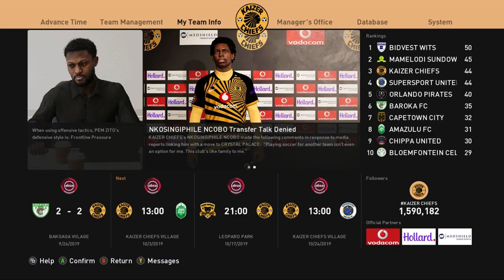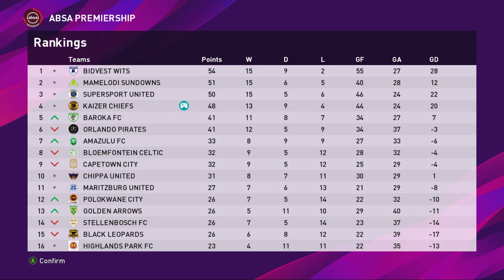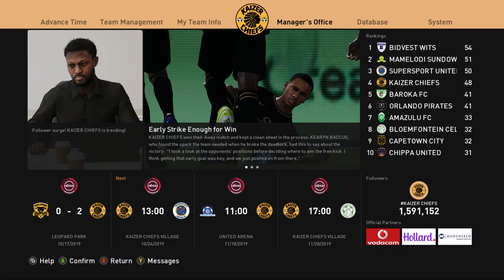PES2020| kAIZER CHIEFS MASTER LEAGUE S1E15| WHERE WILL THE ABSA PREMIERSHIP GO?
THERE ARE GRAPHICS IN THIS GAME IM HOPING TO USE GOING FORWARD, PLEASE LET ME KNOW WHAT YOU THINK ABOUT THEM.